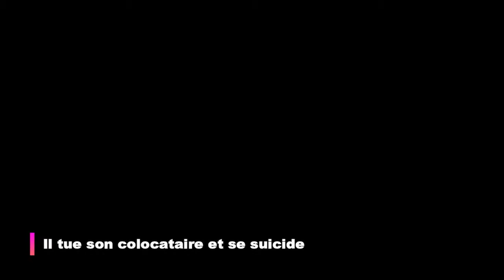Il tue son colocataire et se suicide